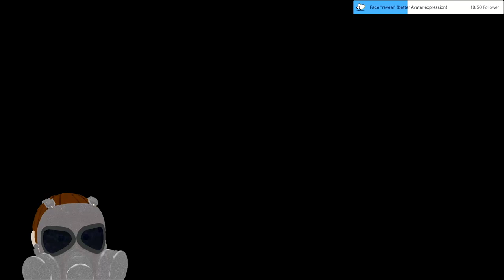Now i, am your leader! Stalker Shadow of Chernobyl Funny moment #2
S.T.A.L.K.E.R. may be a horrorgame, but it is very funny sometimes XD